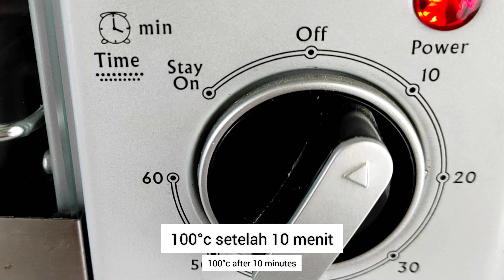[ENG] CHOUX AU CRAQUELIN | KUE SUS CARA MUDAH BAHAN MURAH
BAHAN :
2 kuning telur
30g gula pasir
1 sdt vanila
25g maizena
250ml susu
70g whipping cream
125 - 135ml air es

50g butter / margarin
50g gula pasir
60g terigu pro sedang

50g butter / margarin
60ml susu
60ml air
1/2 sdt garam
65g terigu pro sedang
2 telur

180°c selama 30 menit

INGREDIENTS :
2 egg yolks
30g white sugar
1 teaspoon vanilla
25g cornstarch
250ml milk
70g whipping cream
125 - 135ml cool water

50g butter / margarine
50g white sugar
60g all purpose flour

50g butter / margarine
60ml milk
60ml water
1/2 teaspoon salt
65g all purpose flour
2 eggs

180°c for 30 minutes